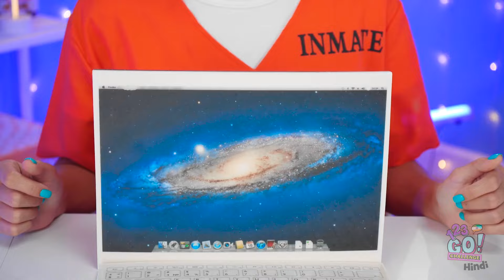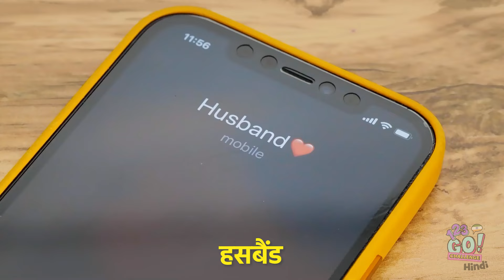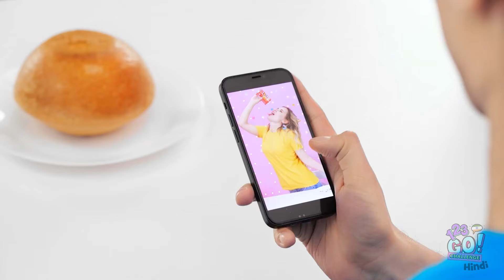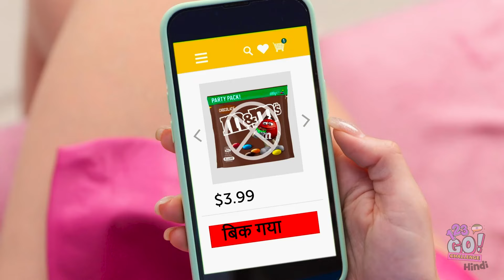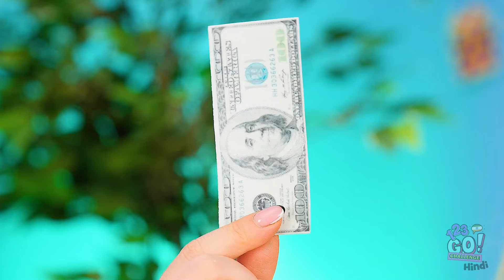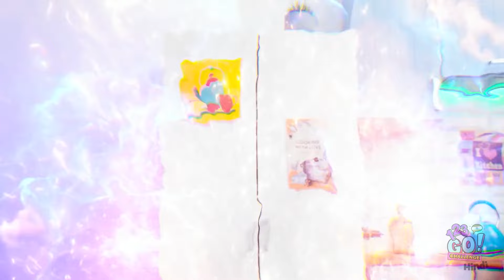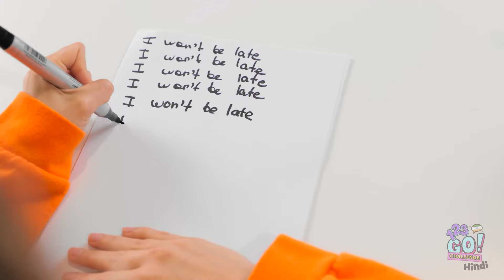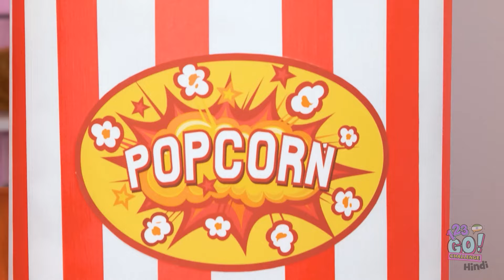चॉकलेट पार्टी! अजीब फोंड्यू और 100 लेयर्स ऑफ कैंडीज़ | रियल फूड बाई 123 GO!